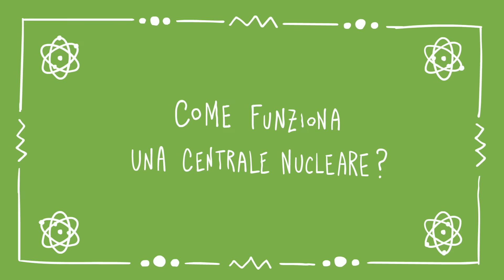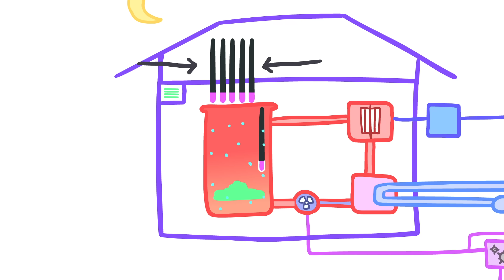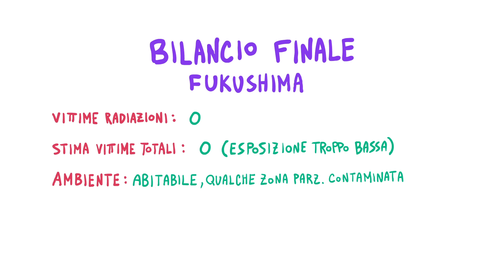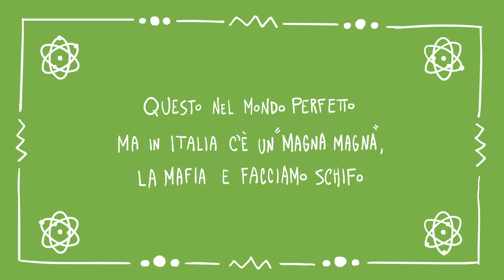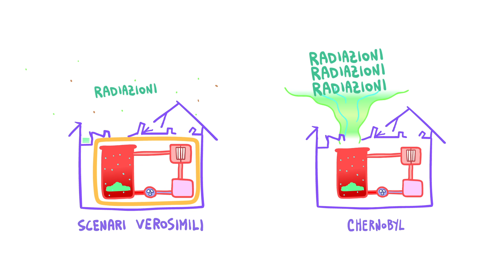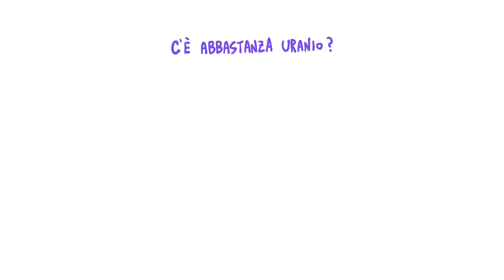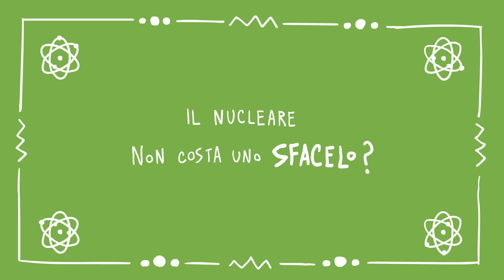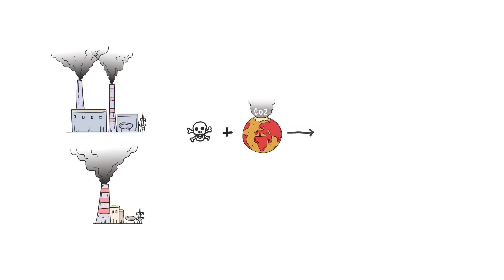IL NUCLEARE : i dubbi più grossi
Questo è senza dubbio il video più complesso che abbia fatto finora.
L'energia nucleare è una mia vecchia passione, tanto che sono stato in procinto di scegliere ingegneria nucleare come percorso di studi universitario (poi ho messo la testa a posto e ho optato per un più classico e sicuro "youtuberologia"). Mi ci sono riavvicinato da neofita, senza conoscere il mercato dell'energia, la sicurezza, le radiazioni, avevo anche io i timori di chi non è del settore.
Mi sono visto molti dibattiti che mi hanno suggerito una direzione (un giorno affronterò anche il discorso del dibattito, è possibile farsi un'idea senza sapere nulla di un argomento ascoltando il modo di argomentare dei partecipanti, se usano fallacie logiche eccetera), poi ho approfondito i dettagli tecnici e man mano ne emergeva una coerenza che mi faceva capire di essere su un terreno affidabile.
Ringrazio moltissimo l' ing. Fulvio Paolo Buzzi e il dott. Luca Romano (l'avvocato dell'atomo, pagina di divulgazione dell'energia nucleare) che mi hanno supportato tecnicamente, li ho riempiti di domande anche delle più rognose e hanno sempre saputo rispondere nel merito. È difficile semplificare argomenti complessi se qualcosa non torna.
Vi assicuro che sono stato estremamente sorpreso e deluso nell'apprendere che grossi movimenti ambientalisti non si muovano seguendo le evidenze ma preferiscano rimanere legati a stereotipi; assistere a dibattiti dove vengono fatte sempre le stesse contestazioni è sintomo di una totale ignoranza e disinteresse verso il problema, una caratteristica che trovo imperdonabile se l'unico obiettivo per cui lavori è il benessere dell'ambiente.
In conclusione, spero che questo video sia un'occasione per chiarire meglio lo spirito del canale, mi piace trovare la chiave comunicativa più efficace per trasmettere concetti complessi e per questo poco attraenti, smontare stereotipi e populismi, caratteristiche che, avete visto, sono presenti in ogni fazione politica.

COSA USO:
Scheda audio (questa è nuova)
Tavoletta grafica
Ho iniziato con questa
Occhiali anti raggi blu